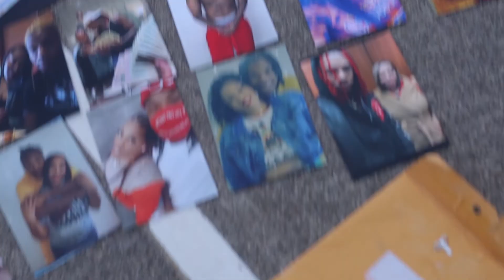BadNewz - I Remember (OFFICIAL VIDEO) Dir.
equipment:
canon RP
Canon 50mm